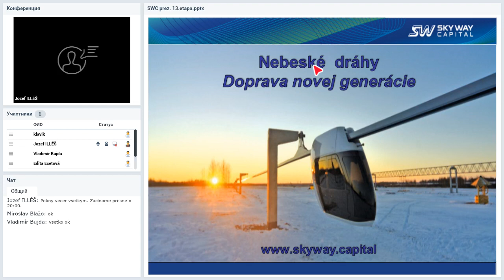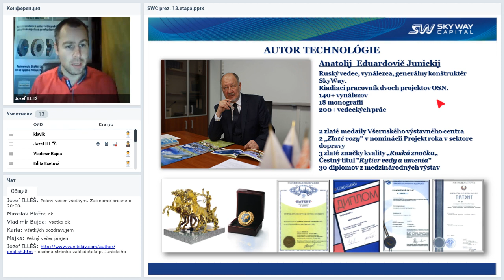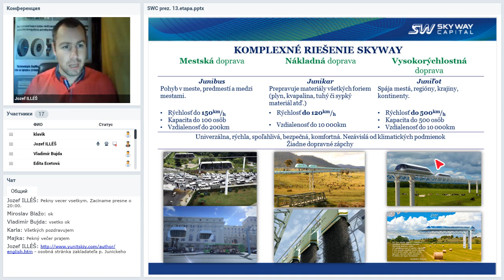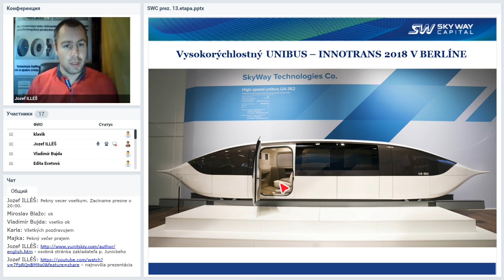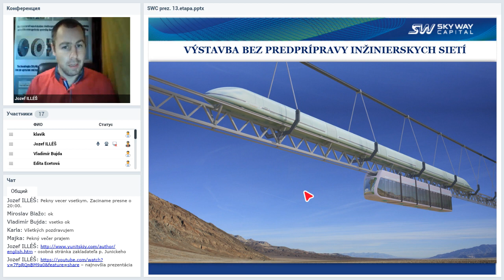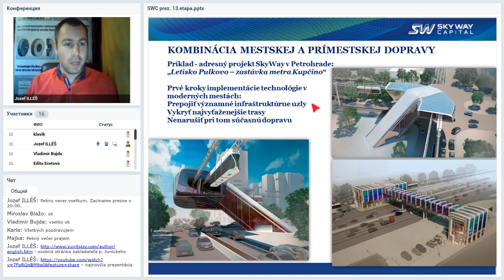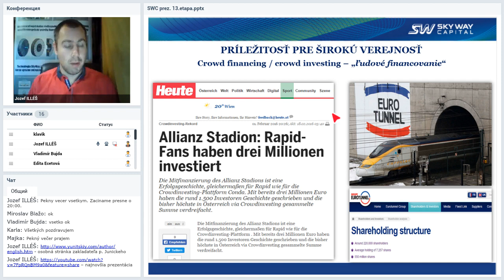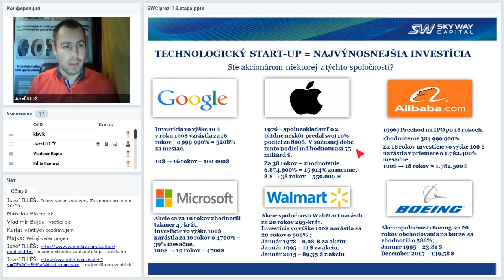Вебинар от 06.02.2019. Презентация SKY WAY CAPITAL. Словакия.